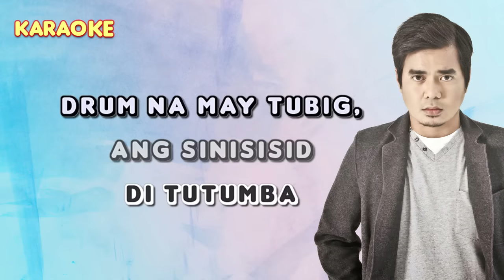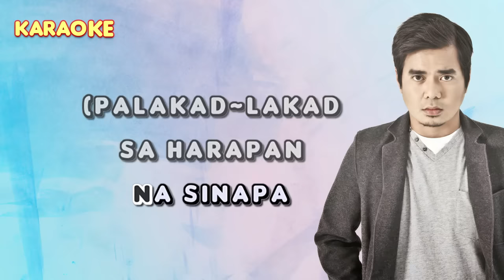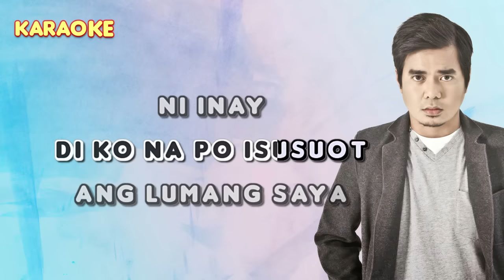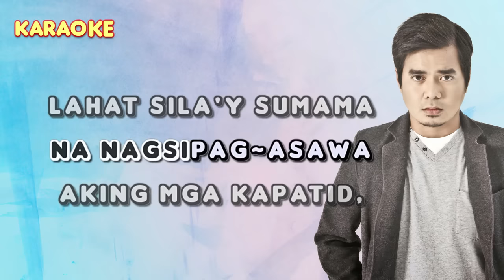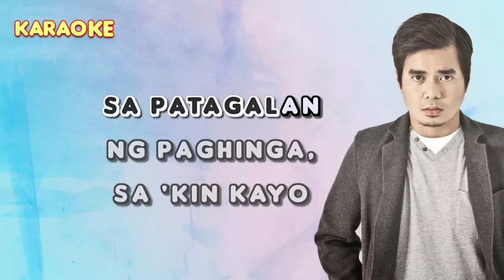SIRENA - Gloc-9 feat. Ebe Dancel 🎙️ [ KARAOKE ] 🎶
Title - Gloc-9 feat. Ebe Dancel (Karaoke)
(from "MKNM: Mga Kwento Ng Makata" 2012 album)

Lyrics:

Ako'y isang sirena
Kahit anong sabihin nila ako ay ubod ng ganda
Ako'y isang sirena
Kahit anong gawin nila bandera ko'y di tutumba
Drum na may tubig ang sinisisid
Naglalakihang mga braso, saki'y dumidikdik
Sa patagalan ng paghinga, sa'kin kayo ay bibilib

Simula pa nang bata pa ako
Halata mo na kapag naglalaro
Kaya parang lahat ay nalilito
Magaling sa chinese garter at piko
Mga labi ko'y pulang pula
Sa bubble gum na sinapa
Palakad-lakad sa harapan ng salamin
Sinasabi sa sarili "Ano'ng panama nila?"
Habang kumekembot ang bewang
Mga hikaw na gumegewang
Gamit ang pulbos na binili kay Aling Bebang
Upang matakpan ang mga pasa sa mukha
Na galing sa aking ama
Na tila di natutuwa sa tuwing ako'y nasisilayan
Laging nalalatayan
Sa paglipas ng panahon ay di ko namamalayan
Na imbes na tumigas ay tila lalong lumambot
Ang puso kong mapagmahal
Parang pilikmatang kulot

[ Repeat CHORUS ]

Hanggang sa naging binata na ako
Teka muna mali, dalaga na pala 'to
Pero bakit parang lahat ay nalilito pa rin
Ano bang mga problema nyo?
Dahil ba ang mga kilos ko'y iba
Sa dapat makita ng inyong mata
Sa tuwing nanonood ng liga laging natutulala
Kahit di pumasok ang bola ako'y tuwang-tuwa
Kahit kinalyo na sa tapang, kasi ganun na lamang
Akong paluin ng tubo kahit kinakalawang
Tama na naman itay, di na po ako pasaway
Di ko na po isusuot ang lumang saya ni inay
Kapag ako'y naiiyak ay sumusugod sa ambon
Iniisip ko na lamang na baka ako'y ampon
Kasi araw-araw na lamang ay walang humpay na banat
Ang inaabot ng ganda kong pang-ilalim ng dagat

[ Repeat CHORUS ]

Lumipas ang mga taon, nangagsipag-asawa
Aking mga kapatid, lahat sila'y sumama
Nagpakalayo-layo ni hindi makabisita
Kakain na po itay, nakahanda na'ng lamesita
Akay-akay sa paglakad paisa isang hakbang
Ngayo'y buto't balat ang dati matipunong katawan
Kaya sa iyong kaarawan, Susubukan kong palitan
Ang lungkot na nadarama, wag na po nating balikan
Kahit medyo naiinis hindi dahil sa nagka-cancer
Kasi dahil ang tagapag-alaga mo'y naka-duster
Isang gabi, ako'y iyong tinawag, lumapit
Ako sa'yong tabi ika'y tumangan, kumapit
Ka sa aking kamay kahit hirap magsalita
Anak, patawad sana sa lahat ng aking nagawa
Di sinusukat ang tapang at ang bigote sa mukha
Dahil kung minsan mas lalaki pa sa lalaki ang bakla

Sa patagalan ng paghinga
Sa'kin kayo ay bibilib
Ako'y isang sirena
Kahit anong gawin nila
Bandera ko'y di tutumba...

sirena gloc 9 karaoke
sirena karaoke
gloc-9 karaoke